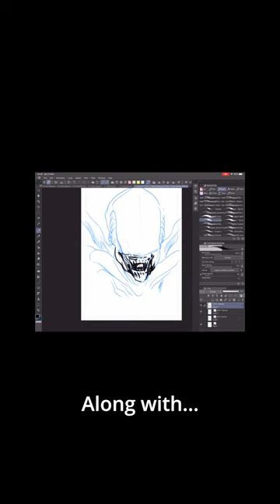Alien Warm Up Pic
A warm up picture of the Alien from the film Alien. Sketched, inked and coloured using Clip Studio Paint.